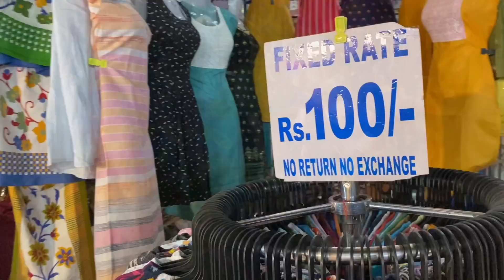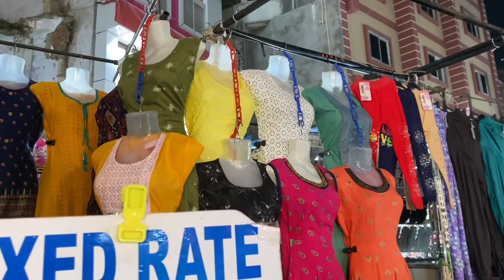Koti Street Shopping | Sultan Bazar Street Shopping | Hyderabad Street Shopping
channel is for general purposes only and should not
be taken as professional advice.
All the content provided in this channel
is my own creativity.

XoXo
Pavitra.